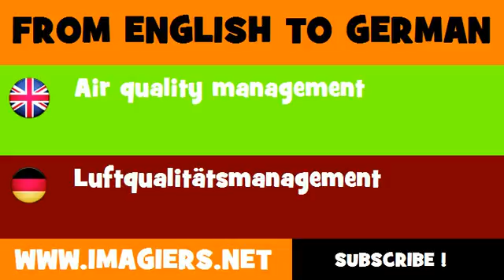DEUTSCH ENGLISCH = Luftqualitätsmanagement